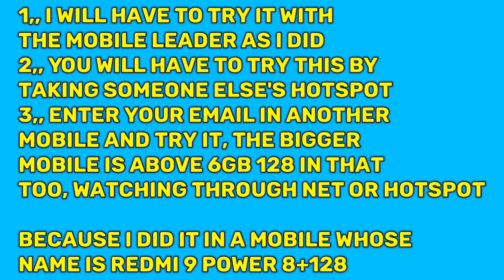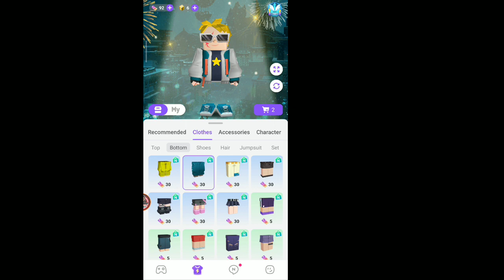Blockman Go Home || Ticket Event Complete 100% Working...